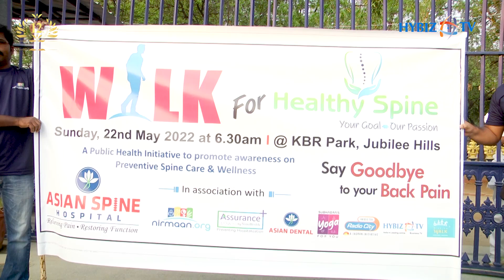Walk For Healthy Spine | Walkathon by Asian Spine Hospital | Nirmaan Organization | Hybiz tv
In order to raise awareness of Spine & Back problems, Asian Spine
Hospital, Nirmaan Organization (NGO), and Nano Health together launched a Public Health Initiative
to promote awareness of “PREVENTIVE SPINAL CARE and WELLNESS”. As part of “Healthy Spine” program, the “Walk for Healthy Spine” Walkathon was organized starting from KBR Park, Banjara Hills.
Sri. Dana Kishore, IAS, MD, Hyderabad Metro Water Board (Jalamandali), Abdul Waheed, IFS (Retd.),
Mission Director, Nirmaan Organization, V. Laxmikanth, Chairman, Broadridge attended the event
as Chief Guests. Dr. Sukumar Sura, Chairman & Managing Director, Asian Spine Hospital, Mr. Naresh
Kumar Pagidimarry, CEO & Director, Asian Spine Hospital, Mr. Mayur Patnala, CEO, Nirmaan
Organization, Mr. Manish Ranjan, CEO, of Nano Health participated in the event along with other
dignitaries.